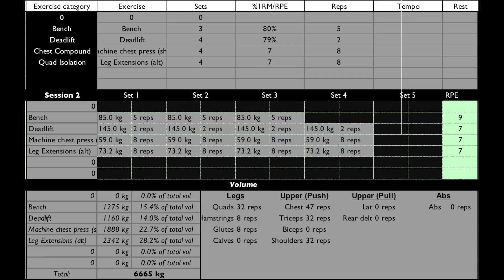M8-W2-W2 | Strength Block | 5 WEEKS OUT | Bench & Technique Deadlifts